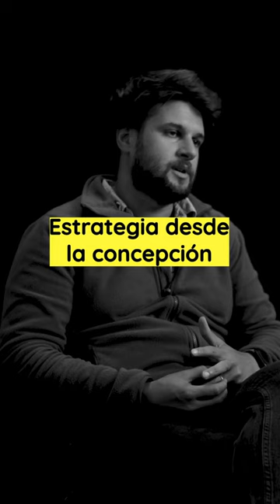¿QUÉ ES EL UPSELLING? 📈💰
El Upselling es una estrategia de crecimiento de ventas que busca mejorar la experiencia del cliente y, por consiguiente, hacer que la empresa venda más.

El ejemplo más claro de estrategia de upselling es el que utiliza McDonalds en cada una de sus ventas, ya que los cajeros siempre le ofrecen al comprador la posibilidad de agrandar su combo, o sumarle un postre.

Este extra o agregado debe ser previsto por las empresas desde la concepción de su estrategia comercial.

Toni Macedo, Partner en Unlock y experto en ventas B2B, explica que mientras se trata de fidelizar al cliente y ofrecerle la mejor experiencia, es importante pensar “¿Qué le vamos a vender después?”.